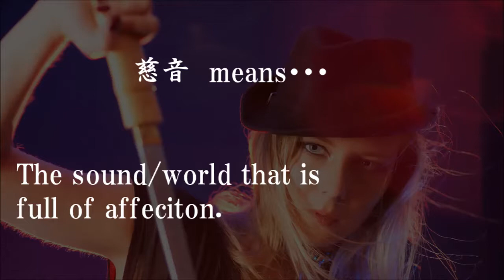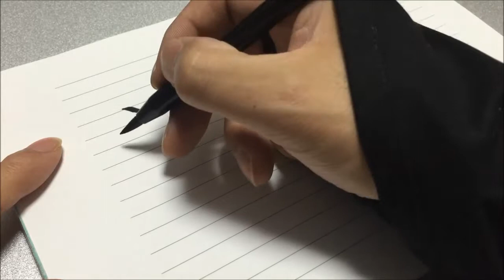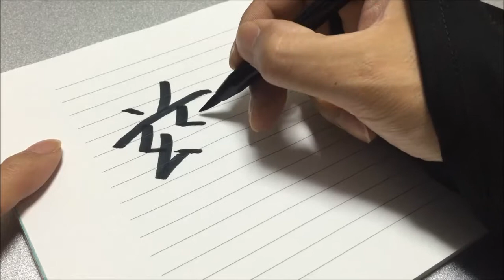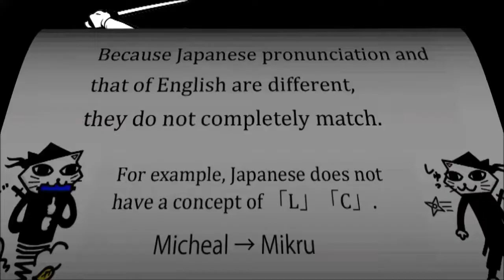Japanese calligraphy by ninja samurai （John in kanji）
Ninja samurai express your name.
What is the meaning of Michael?